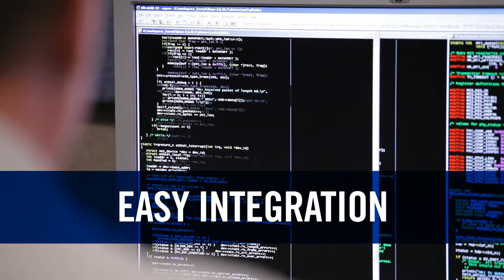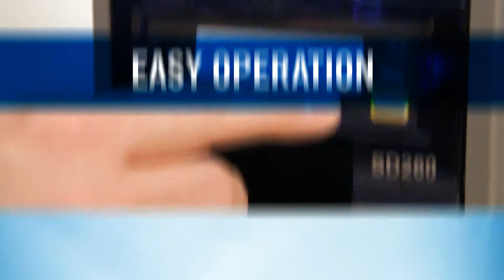Absolute Access ID SD Series ID Printers